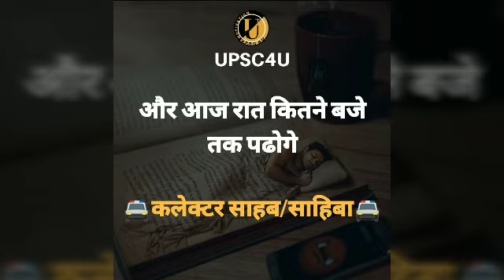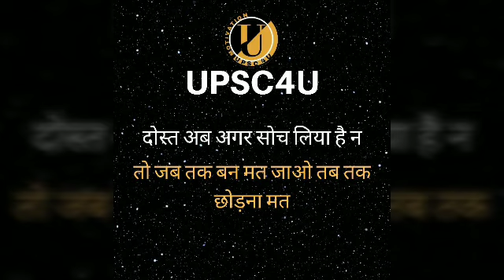FULL NIGHT UPSC STUDY MOTIVATION | UPSC4U